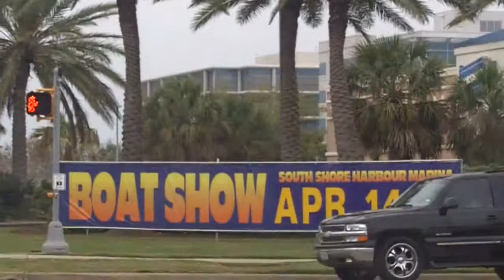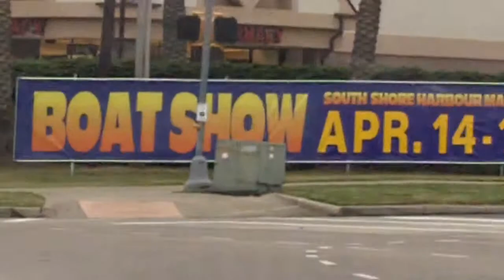Blayne Drive to South Shore Harbor Marina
Getting ready for the in the water boat show. Blayne drove us to check it out.